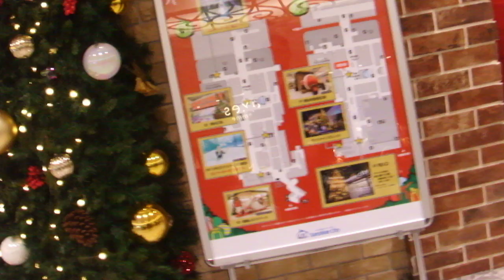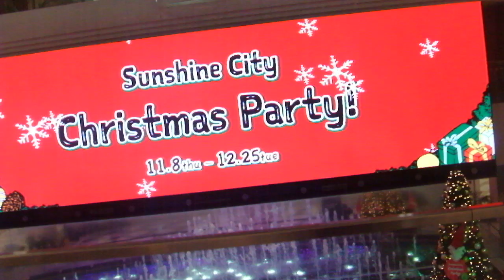クリスマス2018サンシャインシティ20181126おしりサンタDSCF6067